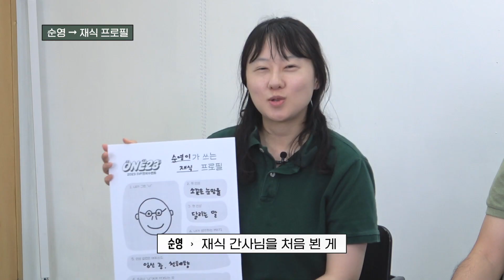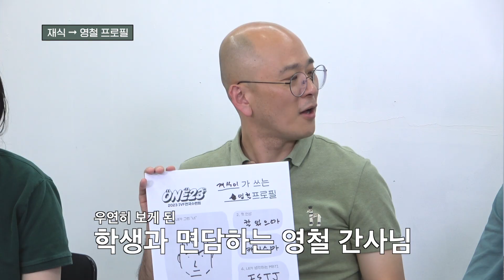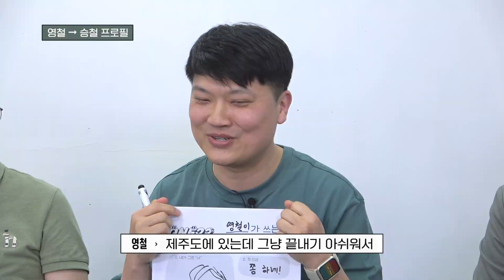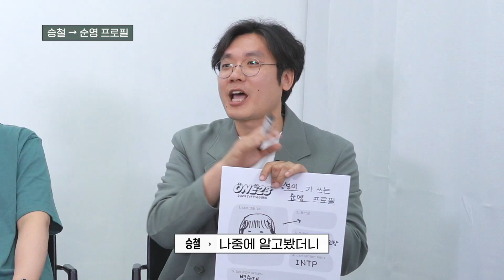[2023IVF전국수련회] 주강사 탐구생활 PART2 '너는요 프로필'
IVF 전국수련회 ONE23

내가 소개하는 너!?
ONE23 주강사가 말하는 ‘주강사’
이것보다 신빙성있는 정보가 있을까? 훗

✦ 신승철 | 동서울 지방회 캠퍼스 디렉터
✦ 나영철 | 광주전남 지방회 대표간사
✦ 박순영 | 원주 지방회 대표간사
✦ 정재식 | IVF 대표

⚠️수련회 2차 등록⚠️

🗓 2차 등록 기간 : 6월1일(목)~20일(화)

2차 등록과 함께 온 다양한 이벤트!
선물 주기로 작정하지 않고서야 이럴 순 없다.
2차 등록하고, 팡팡 터지는 선물들까지 받아가세요~!!

- 1차 등록기간에 신청한 학생일 경우 2차 등록은 하지 않습니다.
- 등록시 주관식 문항(이름, 연락처, 성별)은 예시에 따라 적어주세요.
- 2차 등록이 처음인 사람에 등록 링크 작성 후 2차 등록비 5만원을 지방회 계좌로 입금해 주세요. (입금 시 학교명 + 이름으로 입금해주세요, 예 : 아벱대_원이삼)
- [장학금 신청] 수련회에 처음 참가하는 학생들 및 장학금 지원이 필요한 재학생들은 필요한 금액을 체크해주세요.
- 2차 등록 이벤트도 진행되니 많은 참여 부탁드려요.